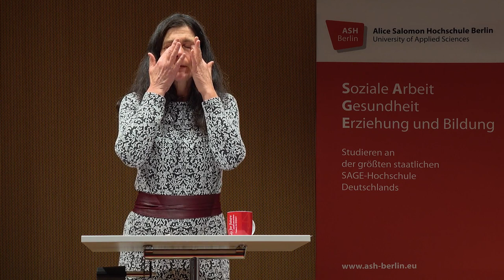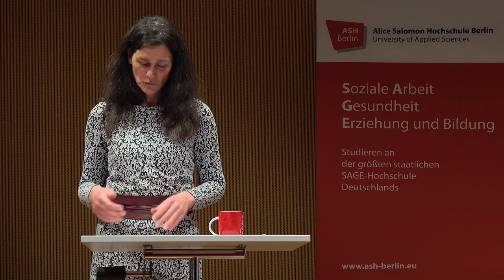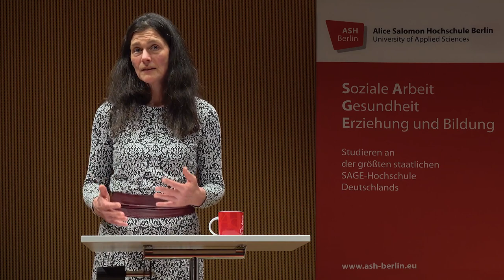Willkommen im Sommersemester 2021! – Erstsemesterbegrüßung von Rektorin Bettina Völter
Studienstart digital!? Kein Problem!
Rektorin Prof. Dr. Bettina Völter heißt Sie herzlich willkommen an der ASH Berlin und gibt Tipps für das kommende digitale Sommersemester und das Hochschulleben generell.
Einen erfolgreichen Start in den neuen Lebensabschnitt, liebe Erstsemesterstudierende und Studienanfänger_innen, und viel Freude für Ihr Studium!